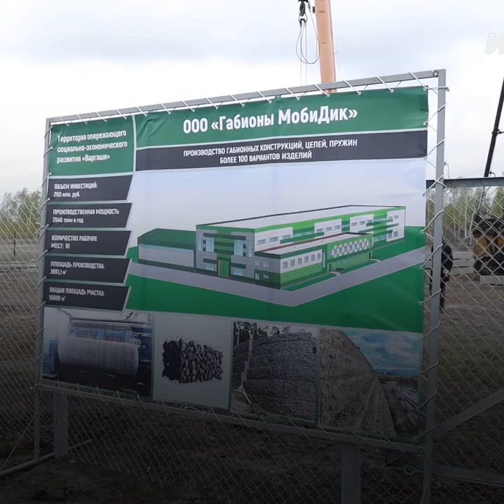Началось строительство первого в Зауралье завода по изготовлению габионов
В Курганской области начали строительство завода по производству габионов — проволочной сетки, которая используется для фундаментов, берегоукрепления, строительства дорог